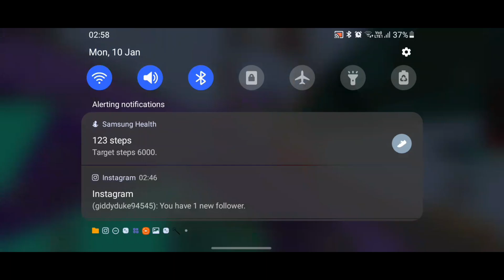THIS IS HOW I REACHED 1069 XP IN MY WORLD #7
My Setup
my device :- Samsung Galaxy a21s
my headphones :- ESKA E900 Gaming headset

Channel members❤😚

Incredible Gamer White
MANVITH SHARMA
INCREDIBLE GAMER UDAY
MR VIKKI 444
EPIC DINO
CHINMOY GAMING
LOGICAL X GAMERZ

 THANKS FOR YOUR EPIC SUPPORT

ABOUT ME ;-
Hello guys my name is Akash Chaudhary and I upload videos of COD Mobile and , Minecraft and other games

TOPICS
Minecraft survival servers,
Minecraft Survival free,
Play Minecraft,
minecraft game,
Minecraft Survival World,
Minecraft survival world tours,
Best Minecraft survival world,
Minecraft world download,
Minecraft 1.17 survival maps,
Minecraft pe survival world download,
Minecraft Classic,
Minecraft Classic download,
Minecraft Pocket Edition,
Minecraft free online,
Minecraft download,
minecraft live,
Minecraft live Stream Thumbnail,
3D minecraft thumbnail